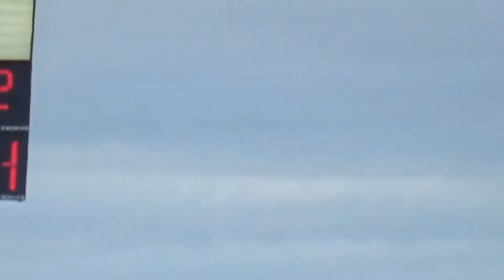00036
Halloween Classic 2018
5.98 pass